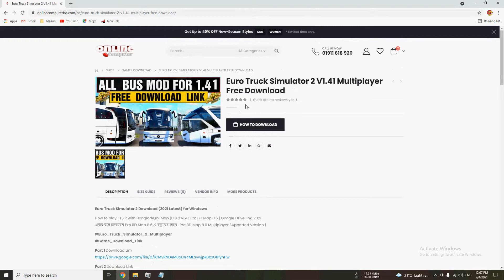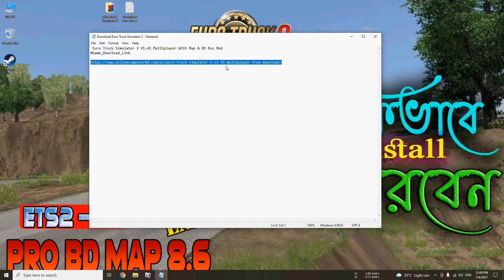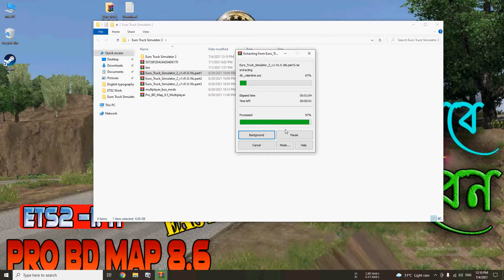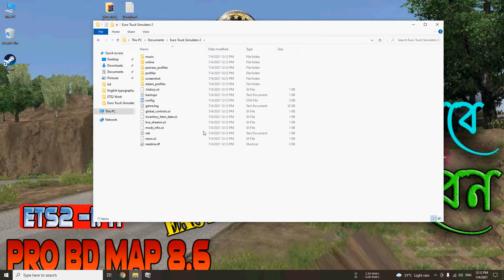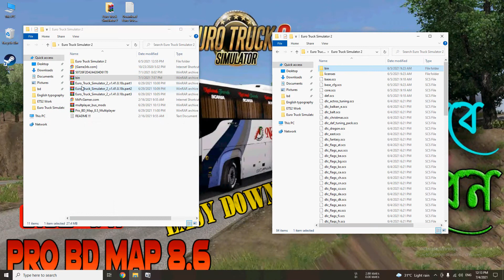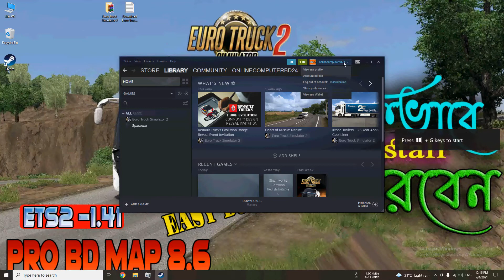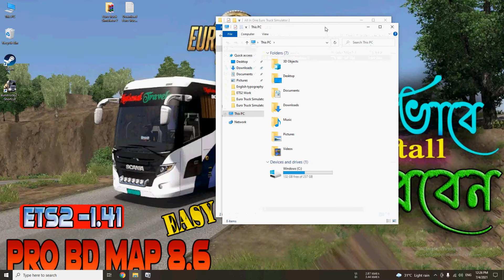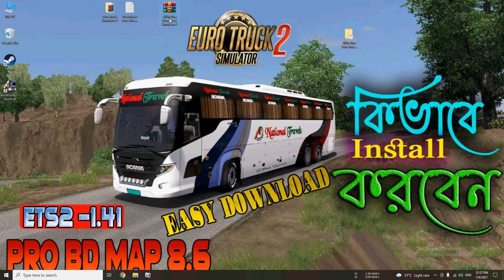Download and Install Euro Truck Simulator 2 With Bus Mod And BD Map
How to use Bangladeshi Bus Mod | Euro Truck Simulator 2 | PRO BD MAP

How to play multiplayer bus mod in euro truck simulator 2

How To Play Multiplayer With Pro BD Map + BD Bus Mod In Euro Truck Simulator 2 Crack 1.41 Version.

BUS mod Multiplayer in ETS 2 (full free) Download

এই Video টি দেখলে গাড়ি চালানো শিখে যাবেন | Easy Way Driving For PC | Euro Truck Simulator 2 Bus Mod

এবার বাস চালাবেন Pro BD Map 8.6 এ বন্ধুরের সাথে। Pro BD Map 8.6 Multiplayer Supported Version |

Euro Truck Simulator 2 V1.41 Multiplayer Convoy With Sumatra Map & BD Scania Bus Mod

euro truck simulator 2 how to install bd map bangla
euro truck simulator 2 bd live gameplay
euro truck simulator 2 free multiplayer mod
euro truck simulator 2 bus mod for multiplayer
ets 2 multiplayer mods bangla